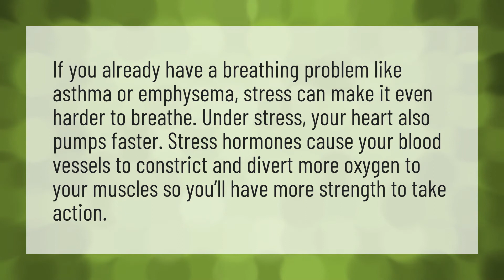Can stress affect oxygen levels?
Apple Blood Pressure • Can stress affect oxygen levels?